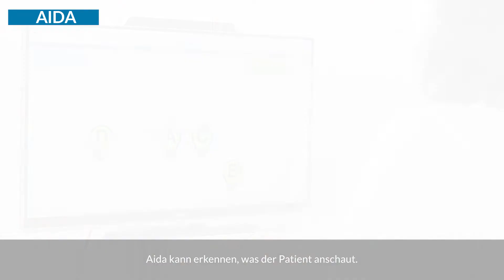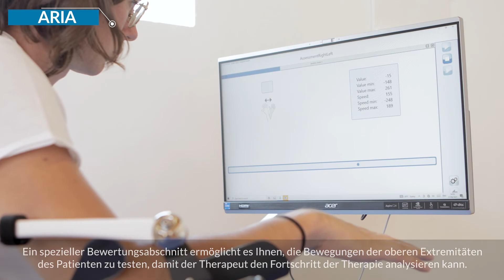Gloreha Composizone: Grab your life! (DE)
Gloreha-Geräte sind die fortschrittlichste, effektivste und benutzerfreundlichste technologische Kombination zur Unterstützung der motorischen Rehabilitation der oberen Extremität und der neurokognitiven Erholung.
Im Dienste der Patienten, Ärzten und Therapeuten:
Durch Therapien und Protokolle,  die alle Phasen des Rehabilitationsprozesses begleiten, fördern Gloreha-Geräte die funktionelle Wiederherstellung der Patienten und ihre Wiedereingliederung in das tägliche Leben.
Von der Behandlung des bettlägerigen Patienten bis zur Telerehabilitation des Heimgekehrten, von der Betreuung über die Ergotherapie zum neurokognitiven Training bis hin zur objektiven Leistungsbeurteilung: Die Gloreha-Geräte – Maestro, Crescendo, Aida, Sinfonia, Aria, und Concerto – sind vielseitige und ergänzende Lösungen, die in der Lage sind, die tägliche Arbeit von Rehabilitationsspezialisten zu unterstützen und die multidisziplinäre Interaktion zum Wohle des Patienten zu fördern.
Gloreha-Geräte werden täglich weltweit in Krankenhäusern und Rehabilitationszentren eingesetzt. Behandlung der Hände und oberen Extremitäten, propriozeptive Stimulation, motorische und kognitive Spiele, mit ernsthaftem (Lern-)Ziel und Interaktion mit realen Objekten: Die vielfältigen Möglichkeiten, der Gloreha-Geräte, bieten dem Patienten jeden Tag eine motivierende und ansprechende Therapie.
Die Produktpalette von Gloreha garantiert Rehabilitationseinrichtungen eine technologische Ausstattung, die stets den spezifischen betrieblichen Erfordernissen entspricht und auch Upgrades und Integrationen in mehreren Phasen ermöglicht.